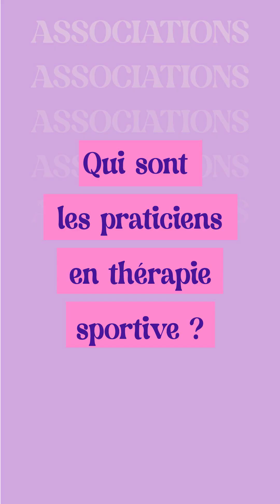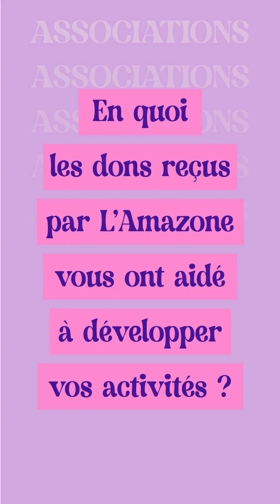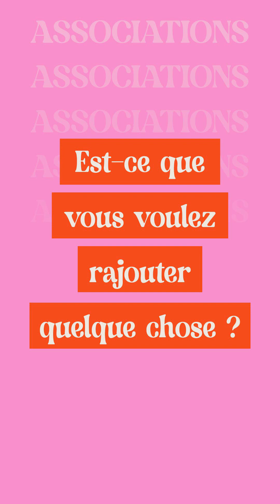L'amazone vous présente l'association CAMI Sport & Cancer. 🏃🏽‍♀️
L'amazone est allée à la rencontre de Claude, coache en thérapie sportive de La CAMI Sport et Cancer. Il vous présente les ateliers de thérapie sportive qui se déroulent au Havre. 🌸

La CAMI Sport & Cancer propose des programmes de thérapie sportive pour les personnes de tous âges (enfants, adolescents, adultes et seniors) touchées par un cancer.

Sa mission, développer des programmes de thérapie sportive, pour vous aider à trouver une séance adaptée à votre maladie. 🧘🏽‍♀️

🌺Les bienfaits :
- diminution ses effets secondaires des traitements,
- amélioration des chances de rémission,
- diminution des risques de rechute
- amélioration de la qualité de vie.